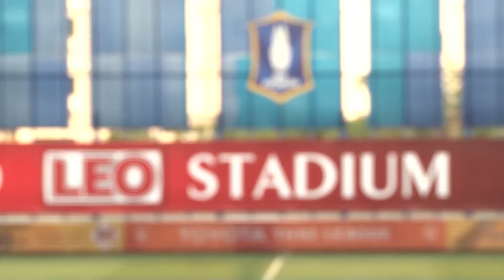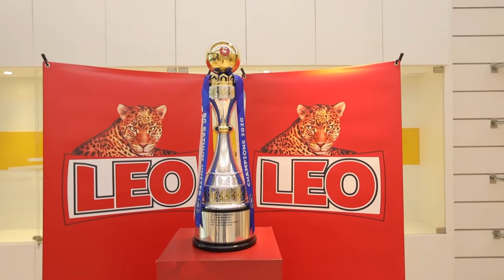ภาพข่าวทัพนักเตะ บีจีปทุมฯนำถ้วยแชมป์ไทยลีก2020 ขอบคุณสิงห์สปอนเซอร์หลักผู้อยู่เบื้องหลังความสำเร็จ